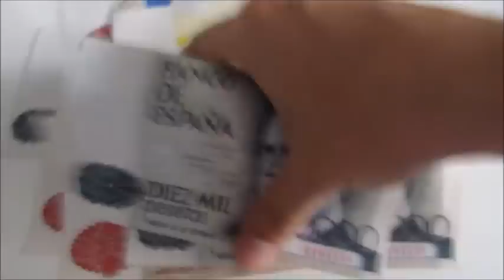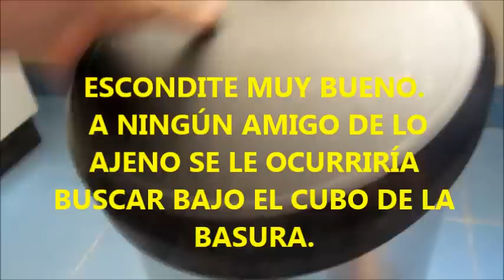LOS 5 MEJORES SITIOS PARA ESCONDER DINERO EN CASA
Vamos a ver cinco lugares donde esconder dinero en casa sin temor a que ningún ladrón pueda robarlo. Lo más importante es que sean sitios donde no se pueda sospechar que pueda haber escondido una considerable cantidad de dinero.

MUSICA UTILIZADA: Ride of the Valkyries (by Wagner)